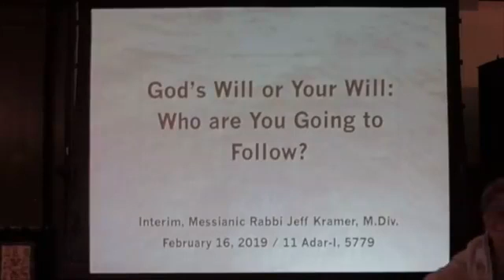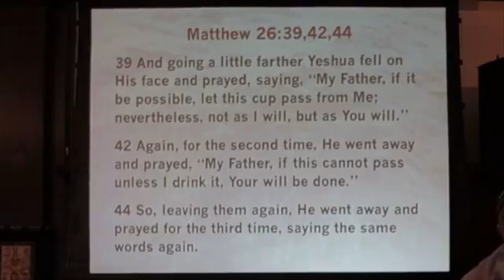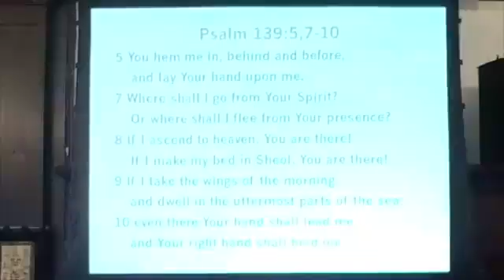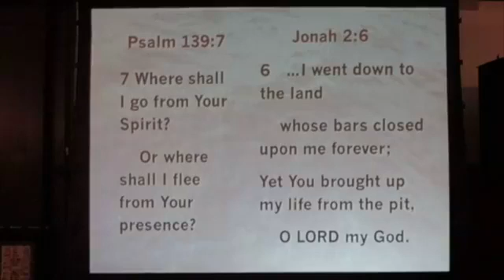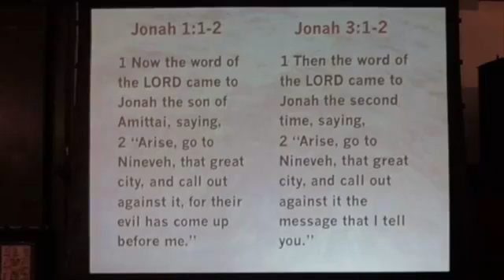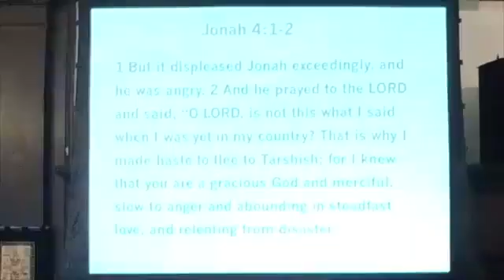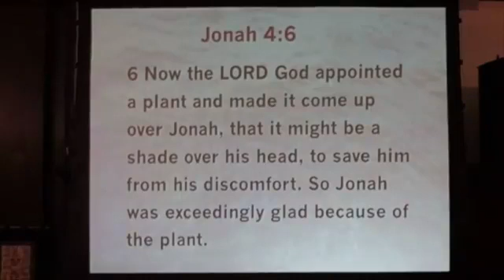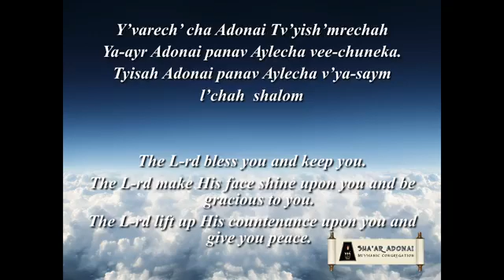God's will or your will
Interim, Messianic Rabbi Jeff Kramer, M.Div.
Shabbat Shalom
Saturday, February 16, 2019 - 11 Adar 5779